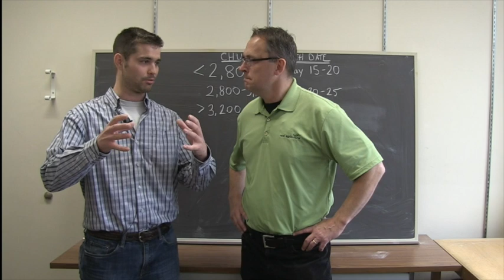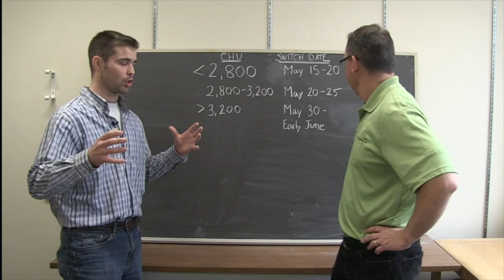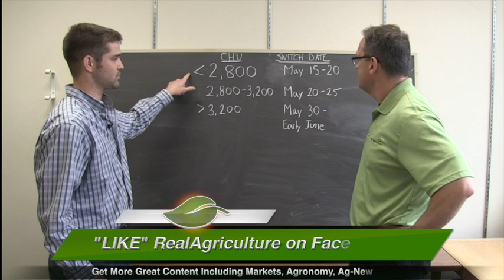Corn School: Planting Date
Here's a corn school with OMAFRA corn specialist Ben Rosser. We're talking about planting dates and impact on yield potential.